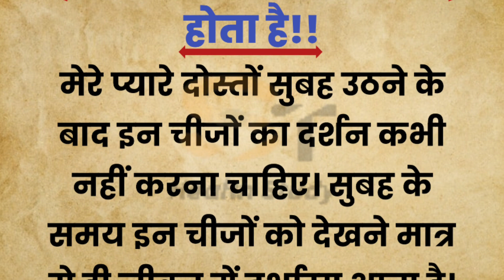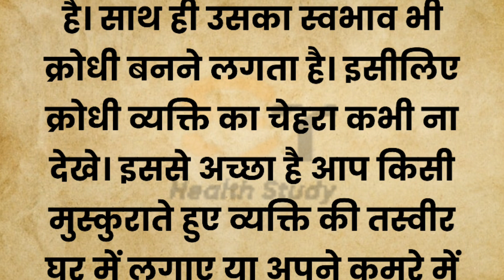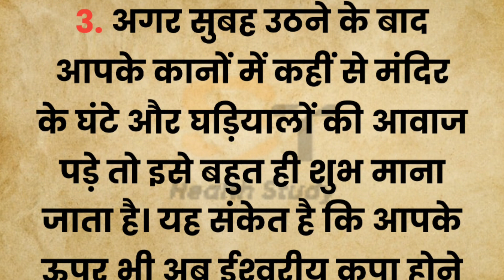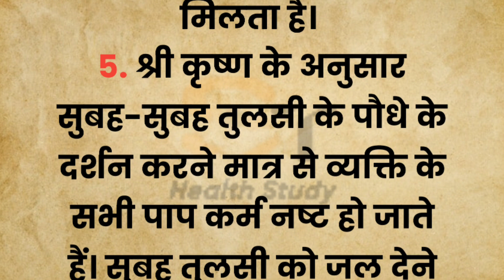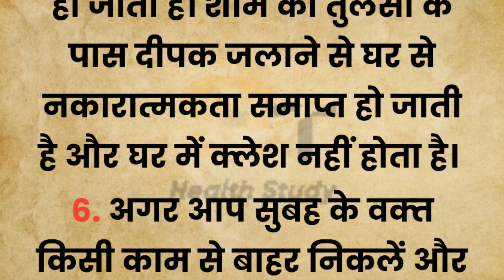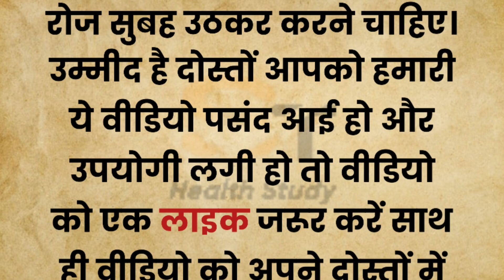श्री कृष्ण कहते हैं रोज सुबह इन 6 चीजों का दर्शन करने से ही गरीबी का नाश हो जाता है | Vastu tips